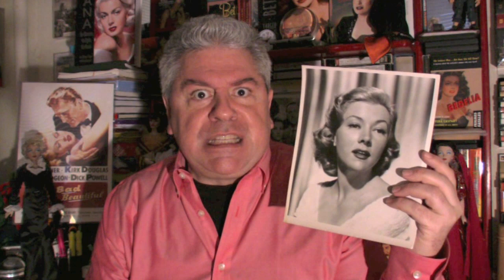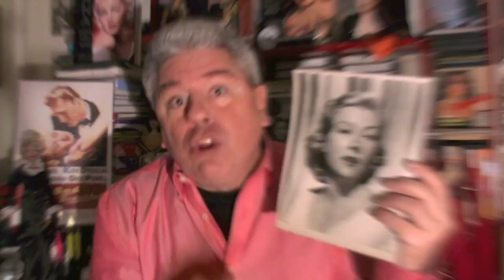CLASSIC MOVIE REVIEW: Kirk Douglas, Lana Turner & Gloria Grahame in THE BAD AND THE BEAUTIFUL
\/\/\/ Look Below For Gifts For Movie Lovers Collectables! \/\/\/

CLASSIC MOVIE REVIEW: Director Vincente Minnelli's take on making movies, THE BAD AND THE BEAUTIFUL (1952). Three people talk about Kirk Douglas, as a ruthless Hollywood mogul and show why so many people want to work with him and love to hate him at the same time. It's Hollywood on Hollywood and also stars Lana Turner dressed in white and Gloria Grahame in one of the shortest Oscar winning roles as a Southern sex-a-holic.
This movie holds the record for most Academy Awards won by a film not nominated for Best Picture, with five.

"Film Stars Don't Die In Liverpool" (Streaming) - A vibrant love affair between a legendary film star, Gloria Grahame, and her younger lover grows into a deeper relationship. (2017)

TCM Greatest Classic Legends: Kirk Douglas [DVD] (Lust for Life / The Bad and the Beautiful / Young Man with a Horn / Before I Forget)

Academy Award Winners from the 1950s: Around The World In 80 Days / A Streetcar Named Desire / The Bad And The Beautiful [DVD]

MAGNETS
• Lana Turner - Kirk Douglas - The Bad And The Beautiful - Movie Still Magnet
• The Bad And The Beautiful - 1953 - Movie Poster Magnet

MUGS
• Lana Turner - Kirk Douglas - B&W Still The Bad And The Beautiful - Movie Still Mug
T • he Bad And The Beautiful - 1953 - Movie Poster Mug

POSTER REPRINT
Kirk Douglas and Lana Turner in The Bad and the Beautiful 24x36 Poster

COLLECTABLES
• The Bad and the Beautiful 1952 U.S. Scene Card
• Bad And The Beautiful - Authentic Original 14x11 Movie Lobby Card
• "Bad and the Beautiful" Kirk Douglas Signed 8X10 Color Photo Todd Mueller COA
• Bad And The Beautiful Movie Cast - Inscribed Photograph Signed with co-signers Kirk Douglas & Lana Turner
• THE BAD AND THE BEAUTIFUL -ORIGINAL 1953 ITALIAN 2P LB POSTER- LANA TURNER RARE
• The Bad And The Beautiful (1953) Original Half Sheet Poster (22x28) Lana Turner Kirk Douglas Very Fine